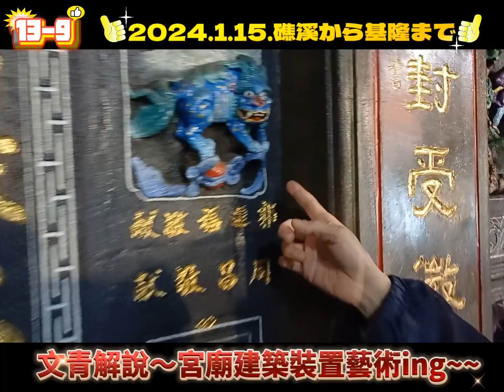2024.1.15.〔13-9〕～～～礁溪から基隆まで。上午出門陽光普照，30分鐘後到頭城下起雨來，在蘭陽博物館着雨騎裝備。老婆精心準備的雨騎裝備～終於派上用場～這一路雨騎到基隆。